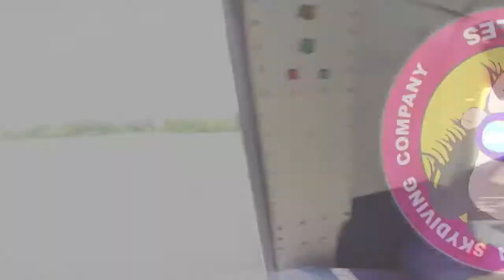Tandem Skydive | Rachel from Birmingham, AL